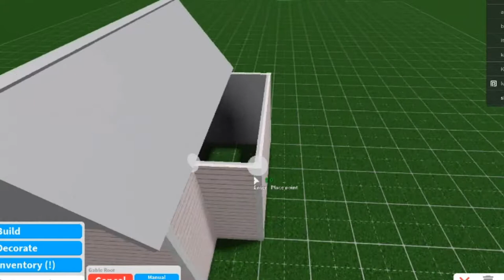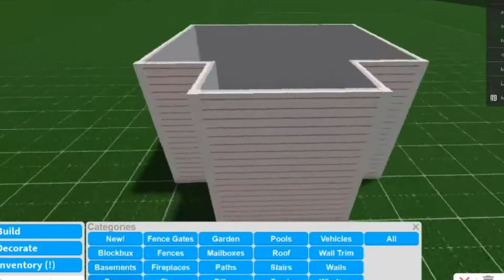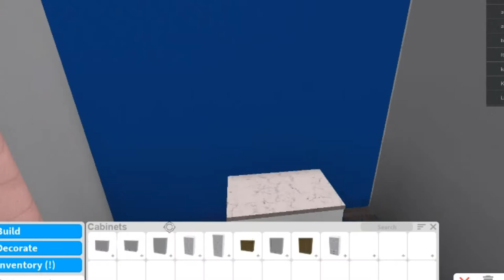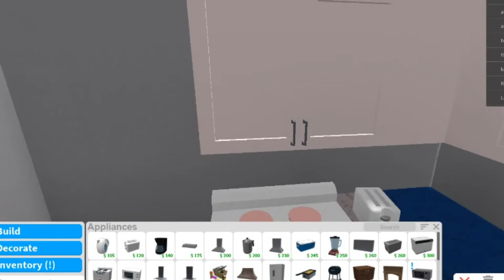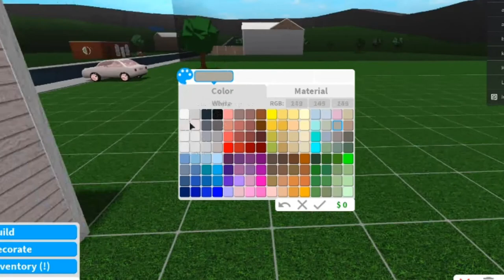Roblox| Bloxburg Blush Budget House speedbuild(no gamepasses)|Elsava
❤what I use to record and edit: Roblox video recorder, VLLO, Galaxy note 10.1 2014 edition

💚I started in 2020,06,24 on Wednesday

💛I upload roblox videos and maybe sometimes Vlog if I can

💜I not going to be telling you guys my roblox username yet

💞I get inspiration from Roblox YouTubers like: Faeglow, Ayzria, Siimplybubbliie, DaPandagirls,
 Anix, Peetah Bread, Frenchrxses and etc.Sorry if I forgot to mansion you.